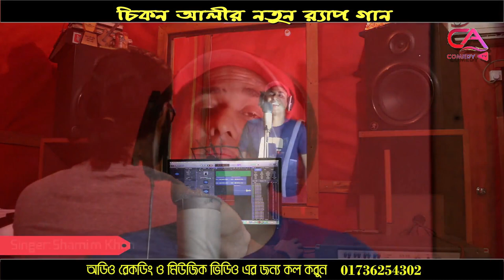দেখিয়াও দেখলা না | Dekhiya O Dekhlau Na | Chikon Ali Rap Song | Chikon Ali Song 2021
Enjoy Chikon Ali New Song "দেখিয়াও দেখলা না | Dekhiya O Dekhlau Na" It is a parody song of comedy king chikon ali. Hope you will enjoy it.

Singer: shamim Khan
Song: Dekhiya O Dekhla Na
Lyrics: Habib MFC
Music & Tune: AP Tushar